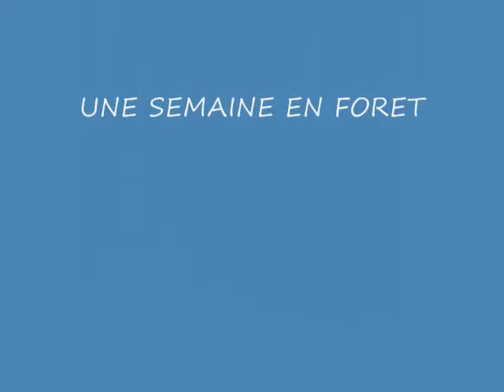hiver 2010 0001